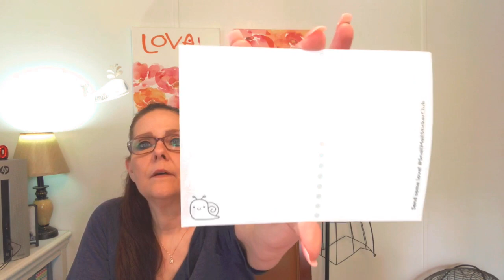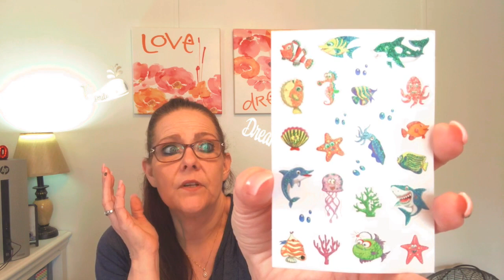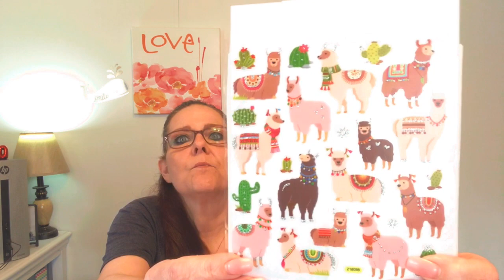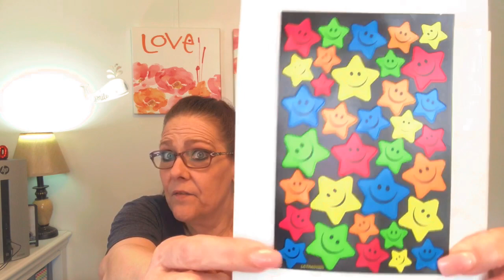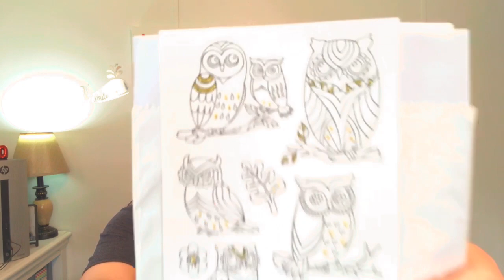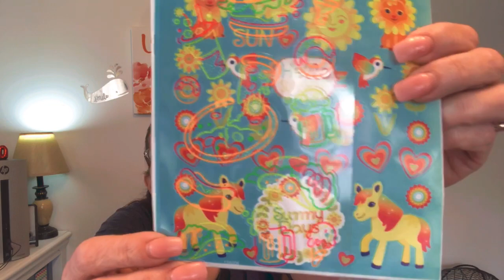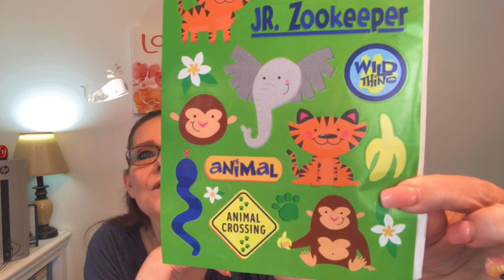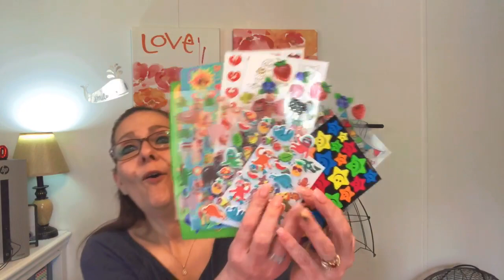//SNAIL MAIL STICKER CLUB//I'M IN STICKER HEAVEN !!!!!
PINTREST--SnailMailSnicks
IG AND fb : SnailMailStickers
GET YOUR OWN SNAILMAILSTICKER CLUB  HERE AND USE THE
$12.95 monthly, discounts if purchasing 3 or 12 months .
bright fun envelope full of 10+ sticker sheets of all types ,
big frameable postcard, 2 affirmation cards (for you + a friend )
free canadian and USA shipping, $6 international.
SIGN UP FOR YOUR OWN NADINE WEST BAG, FOLLOW THE LINK